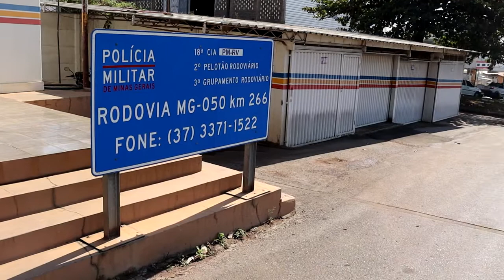POLÍCIA MILITAR RODOVIÁRIA DIVULGA BALANÇO DA OPERAÇÃO ‘CORPUS CHRISTI’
| MINAS GERAIS |